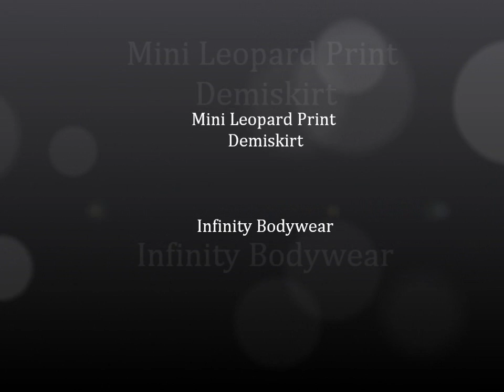Mini Leopard Demiskirt